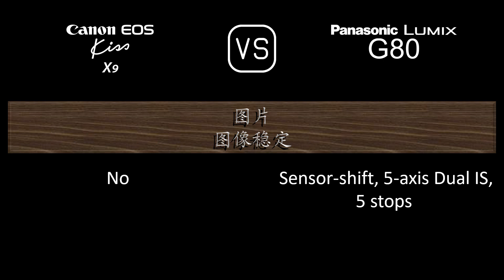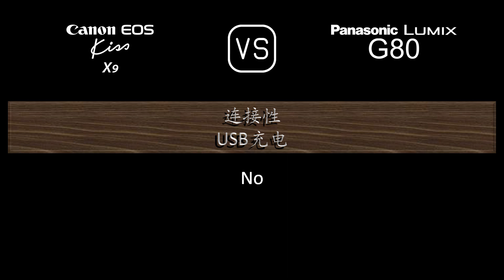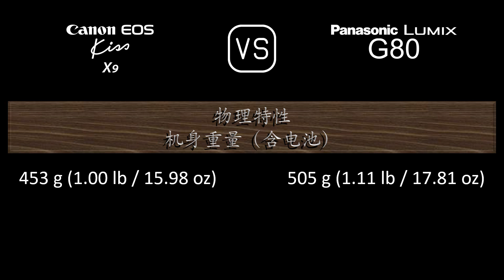Canon EOS Kiss X9 与 Panasonic Lumix G80 的规格比较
本视频是 Canon EOS Kiss X9 与 Panasonic Lumix G80 的功能概述和规格比较 (comparison of specifications)，希望对您有所启发。感谢您的支持。

00:24 推出
00:32 机身
00:41 传感器
01:05 图片
01:21 光学与对焦
01:50 屏幕
02:10 取景器
02:26 摄影功能
03:27 录像功能
03:43 贮存
03:47 连接性
04:16 物理特性
04:36 杂项